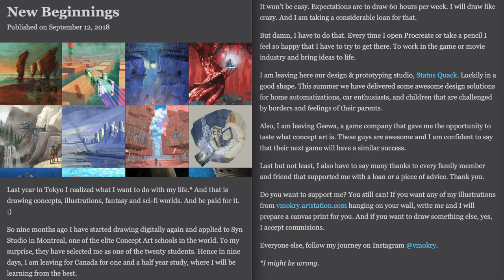How to Become a Concept Artist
Introduction to my study at Concept Art School in Montreal, Canada.